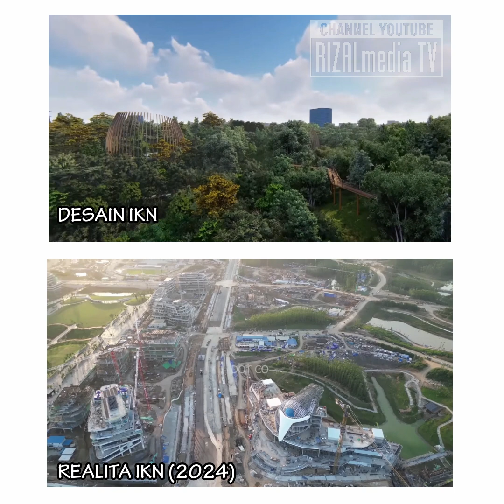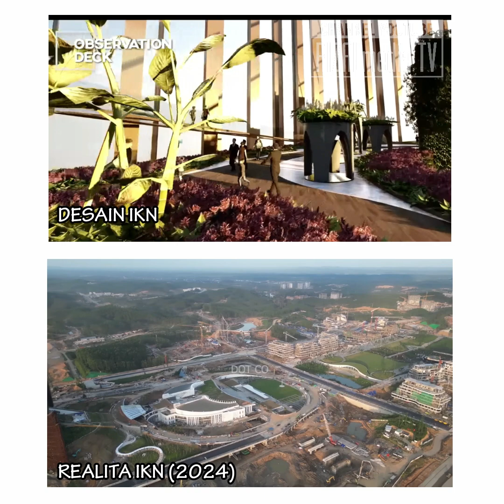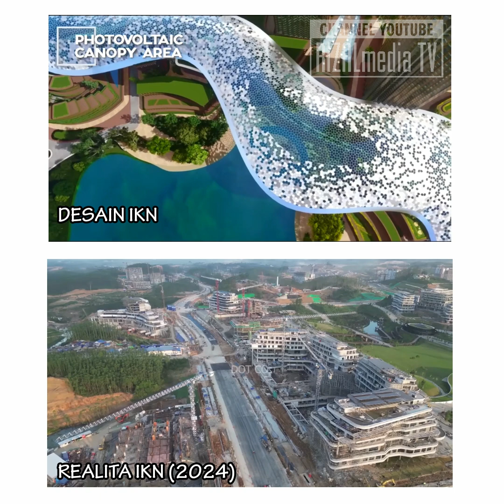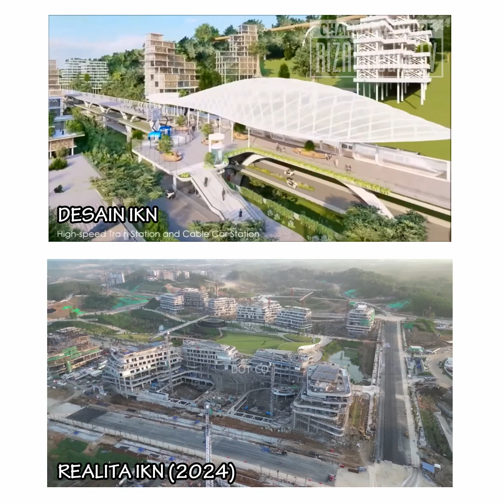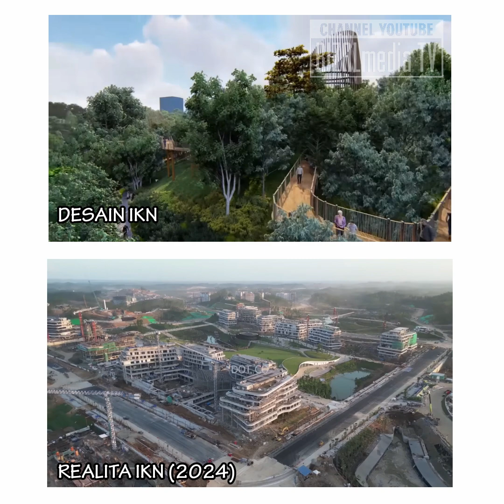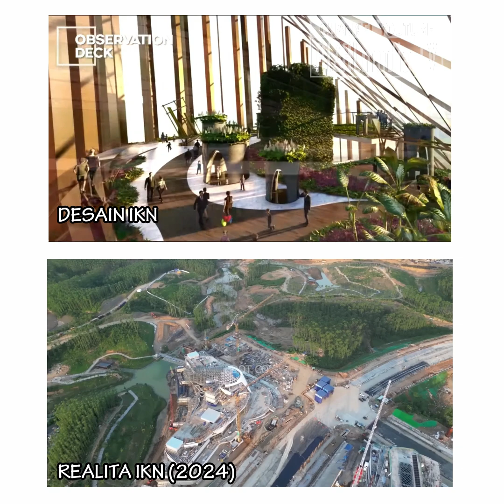DESAIN VS REALITA IKN NUSANTARA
Mari kita bandingkan desain vs realita kondisi terkini IKN NUSANTARA per Agustus 2024.

Kami membuka peliputan dan dokumentasi shooting video kegiatan Anda.